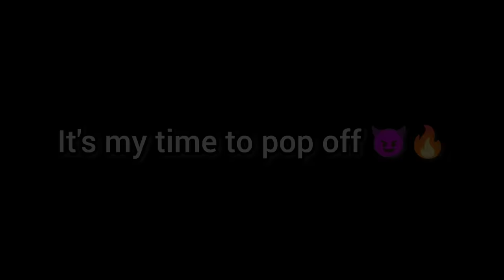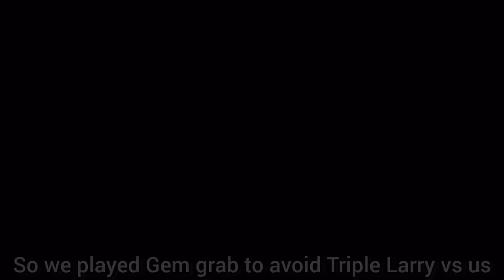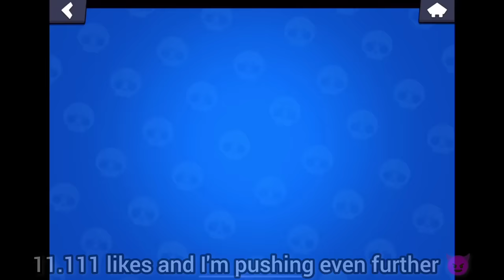How I got 2000🏆+ & Mastery on Larry & Lawrie...